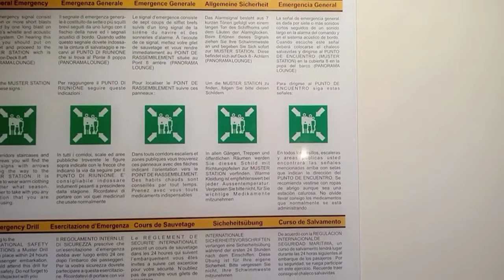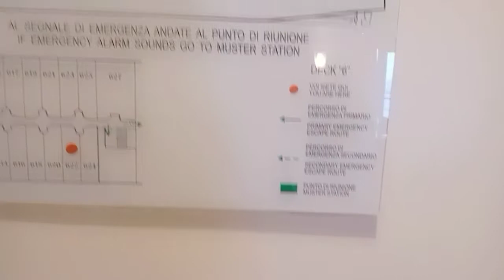Thank You LORD For The Trials That Come My Way&God Will MaKe A Way | Ship Quarantine Vlog.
-Ship's 14 days mandatory Quarantine in Marseille.
-14Days Quarantine vlog
-Inspite trials come my way GOD is there and HE Will MaKe A Way in new normal.
-Thank You Lord for everything you have done goodness in our life.